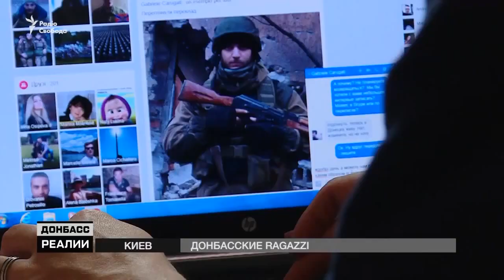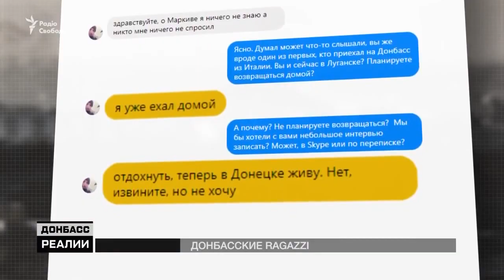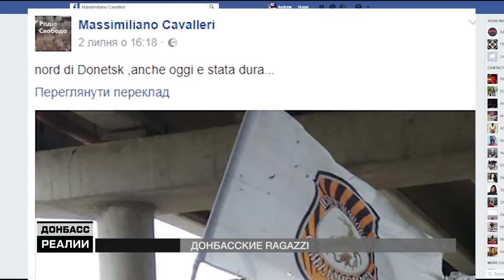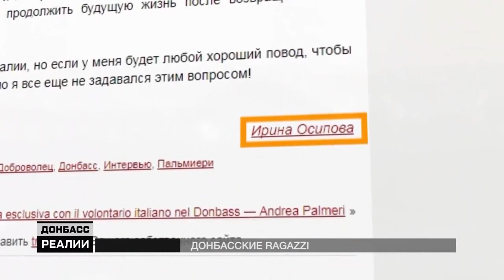I Ragazzi del Donbas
Interessante servizio di Radio Free Europe sugli italiani che combattono come mercenari in Donbas e le coperture politiche che godono in Italia tali organizzazione terroristiche.